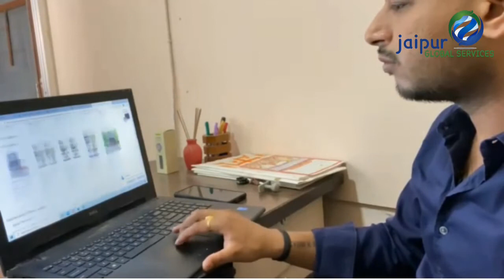Amazon Seller Testimonial. Genuine feedback about Jaipur Global Services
Thanks for sharing your detailed view and gratitude towards our Jaipur Global Services in All Management services.

JGS is helping e-commerce sellers to sell online hassle-free. They understand each and every issue that sellers and facing and solve it with proper guidance.